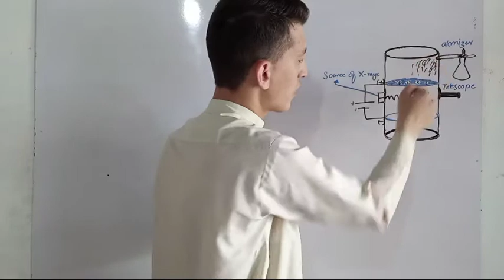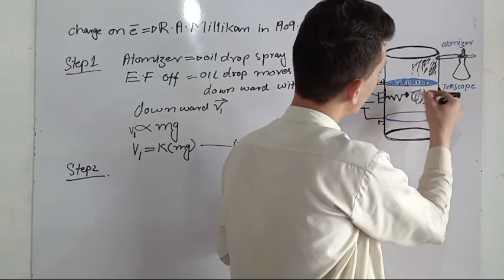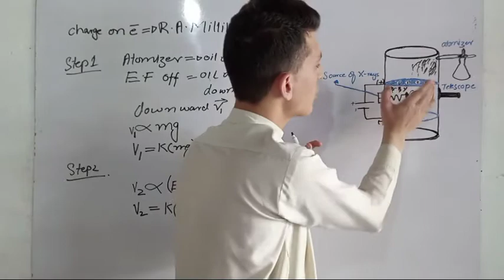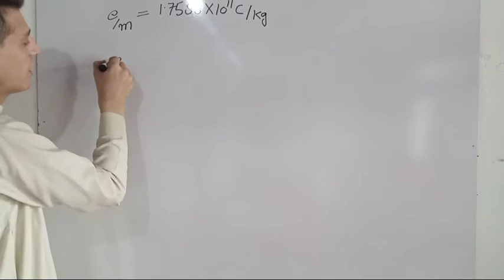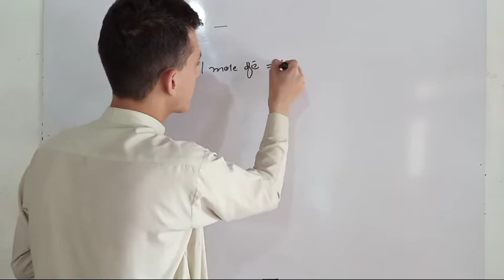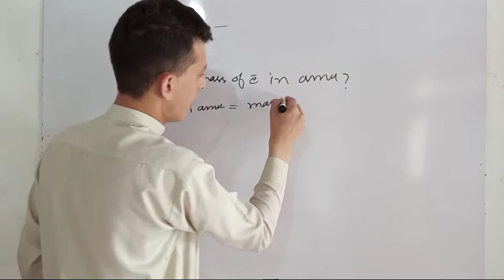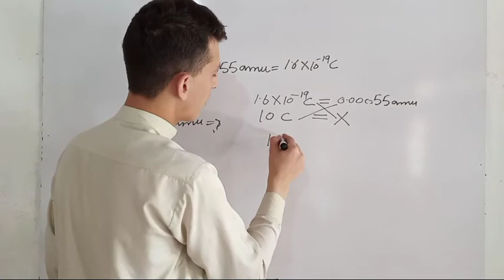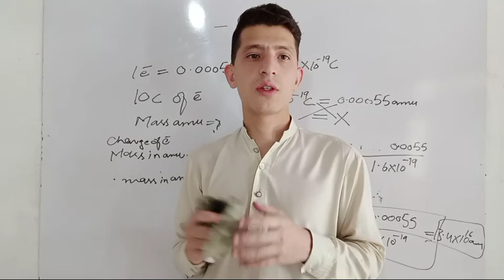JEE main:-R.A Millikan experiment for determining charge on electron.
R.A Millikan experiment for determining charge on electron.
In this vadio lecture I have completely explained That how R.A Millikan determine the charge on electron by his special oil drop experiment.
Also I have attempt many MCQ,S for NEET/IIT-JEE /MDCAT and ETEA students.